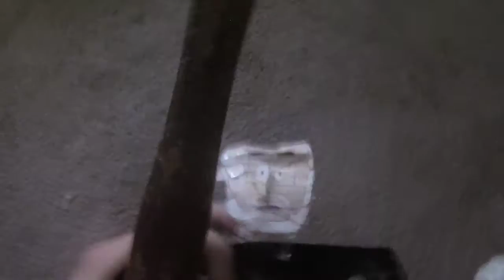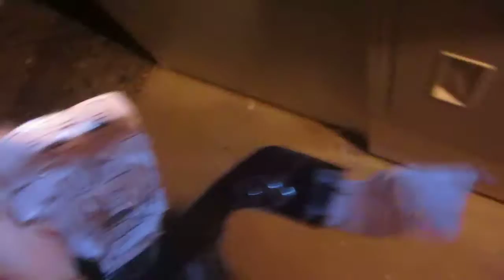Woody and Jackie chu ask AGP a question (he flips out) part 1/2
AGP means Angry Grandpa, and when I said he flips out, that's Angry Grandpa. Enjoy.